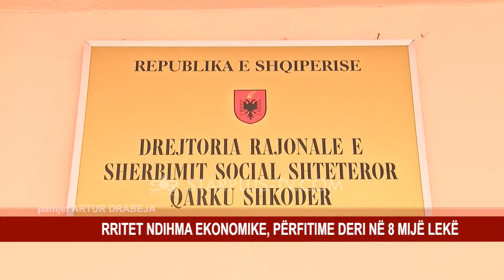RRITET NDIHMA EKONOMIKE, PËRFITIME DERI NË 8 MIJË LEKË